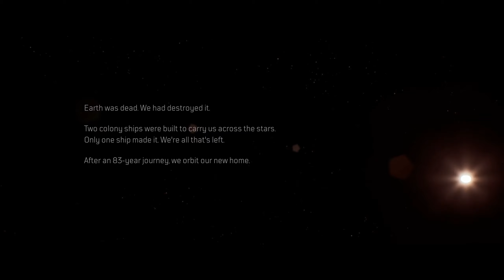OUTRIDERS | Gameplay Walkthrough Part 1 [1440p QHD 60FPS PC] - No Commentary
Outriders is an online-only cooperative action role-playing third-person video game developed by People Can Fly and published by Square Enix's European subsidiary. It was released on April 1, 2021 for Microsoft Windows, PlayStation 4, PlayStation 5, Xbox One, Xbox Series X/S, and Stadia. The game received mixed reviews from critics, with praise towards the gameplay, customization, and visuals, but criticism for the story and characters.

Give us 👎 if you don't like it, and tell us how we can improve our channel, We appreciate that as well!